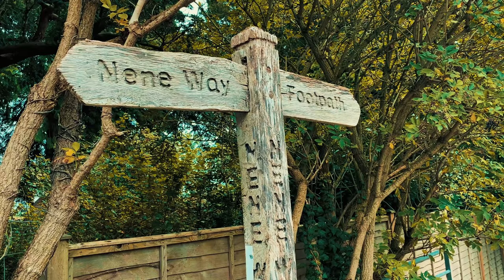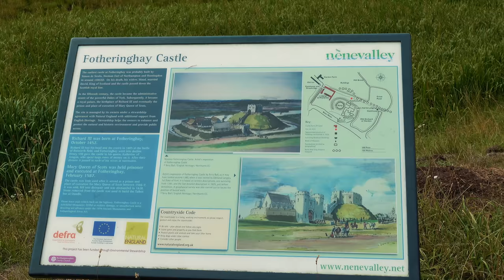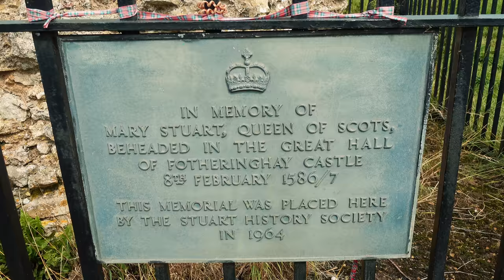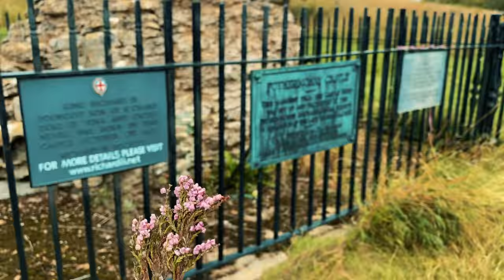Searching For Mary Queen of Scots | Scottish History Vlog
In this episode, I did a but of a history documentary-style vlog, about Mary Queen of Scots. On release of the movie about MQOS, I did this series of videos about Mary Stewart, Scotland's last queen

It's a time period of history i'm quite fascinated with, both in terms of Scotland and how local events played out within wider British context, so I have gone on some adventures like the one in today's episode to find out more. The Mary Queen of Scots train led me to Fotheringhay Castle near Peterborough, where she was executed.

About me:
My name is Shaun and I'm a vlogger from Scotland. I share my life in these vlogs on my YouTube channel, which includes travel, adventure and lifestyle vlogs - through the lens of a Scottish guy trying to find his way in the world. Oh, and I also show off my home country to the world as well. Thanks so much for joining in, it's great to have you here.